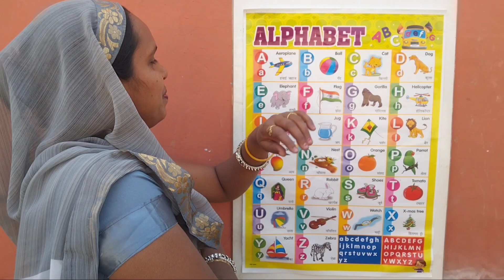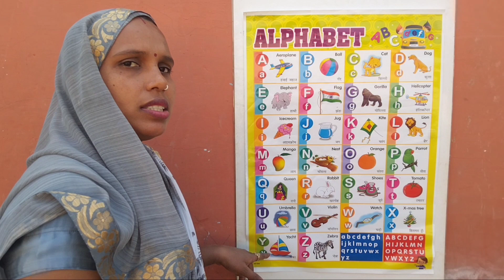PART611, ABCD CHART VIDEO, A FOR APPLE, B FOR BALL, ABCD ENGLISH ALPHABET, NURSERY RHYMES, PHONICS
PART429, गुब्बारे बने कुर्सी। बच्चो ने जमकर किया मनोरंजन। A FOR APPLE, B FOR BALL, ABCD ALPHABET,
Part427, अ से अनार, आ से आम।  हिंदी वर्णमाला।  क से कबूतर, ख से खरगोश। HINDI VARANMALA, A SE ANAAR,
Part222, a for apple b for ball, abcd English alphabet, Hindi varnmala, Hindi English pathshala,
PART423, ABCD chart video, a for apple b for ball, abcd English alphabet, Hindi English pathshala,
PART422, A FOR APPLE B FOR BALL, OYO KIDS ABCD, ABCD ANIMATION VIDEO, ABCD ENGLISH ALPHABET, su su tv,
PART16, OYO KIDS, ABCD OYO KIDS ANIMATION VIDEO, OYO ALPHABET, A FOR APPLE WITH PICTURE, SU SU TV,
PART13, A FOR APPLE B FOR BALL, ABCD RHYMES VIDEO, HINDI ENGLISH PATHSHALA, oyo kids, kids play video,

PART414, क से कबूतर, ख से खरगोश। हिन्दी वर्णमाला। Hindi Varnamala, ka se kabutar, kha se khargosh,
PART506, SU SU TV, HINDI ENGLISH PATHSHALA, ABCD video download, A FOR APPLE B FOR BALL, ALPHABET,

Part383, A FOR APPLE B FOR BALL, HINDI ENGLISH, ABCD CHART VIDEO, SU SU TV, abcd English alphabet

PART362, HINDI ENGLISH PATHSHALA, LEARN ABCD VIDEO, A FOR APPLE B FOR BALL, ABCD ENGLISH ALPHABET,
PART 345, A FOR APPLE, ABCD ENGLISH ALPHABET, PHONICS VIDEO, HINDI ENGLISH PATHSHALA, ENGLISH Varnmala
Part315, अ से अनार, आ से आम। हिन्दी वर्णमाला, क ख ग, अ आ इ। a se anaar aa se aam, hindi swar,

Part250,  ए फॉर एप्पल बी फॉर बॉल, a for apple b for ball, ABCD phonics song, ABCD alphabet video

abcd,